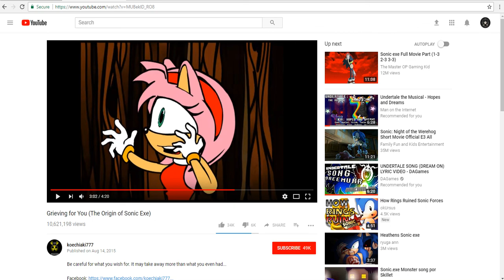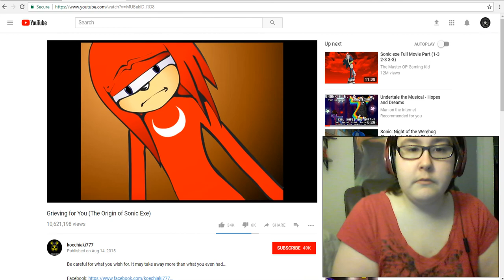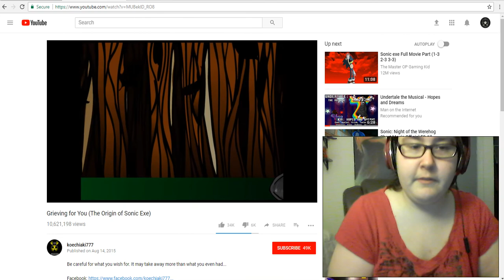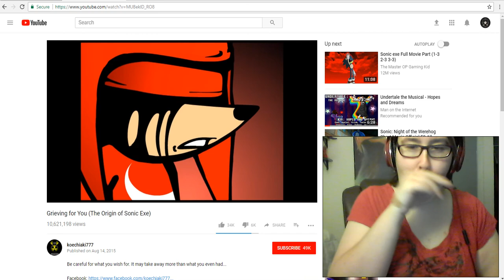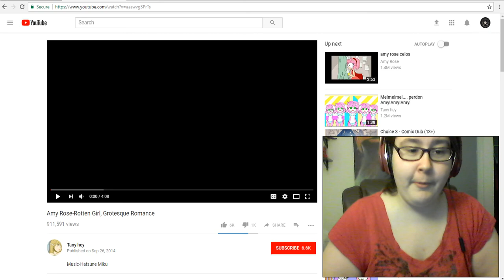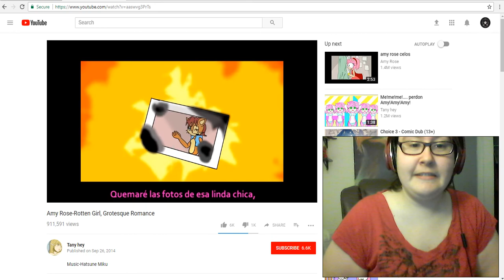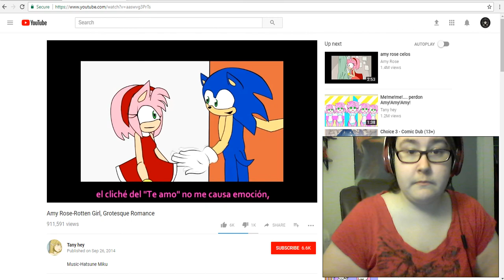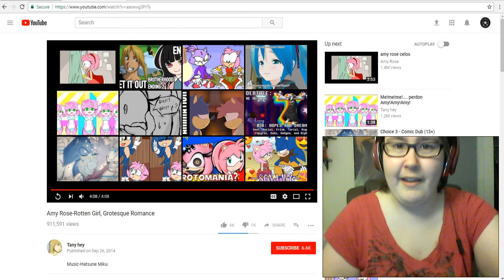Reaction to Grieving for You (The Origin of Sonic Exe) And Amy Rose-Rotten Girl, Grotesque Romance